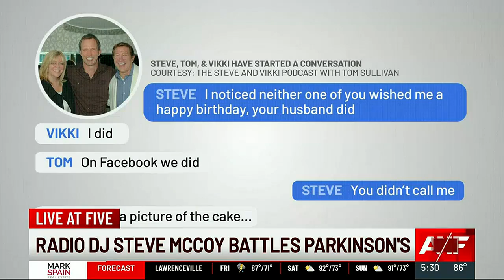Fundraiser set up for Atlanta radio icon Steve McCoy battling advanced Parkinson’s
A Stand-up for Steve McCoy Against Parkinson’s will be held on August 27 at the Punchline Comedy Club.